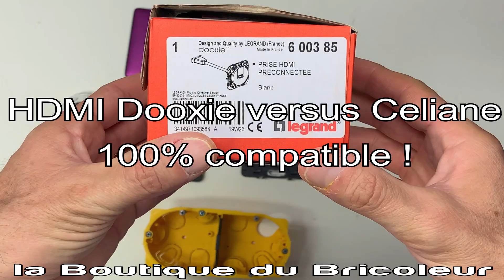dooxie prise HDMI versus celiane 100% compatible alors achetez au meilleur prix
les prises HDMI Dooxie sont 100% compatibles avec les finitions céliane la preuve en image... et même en video...